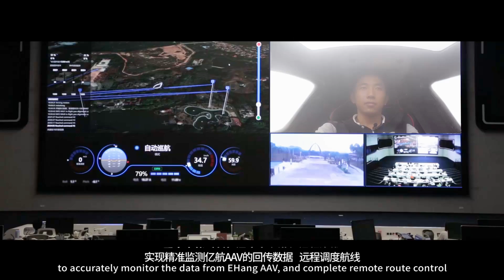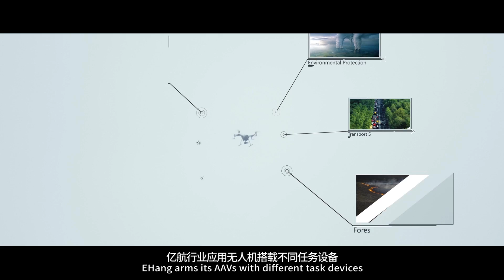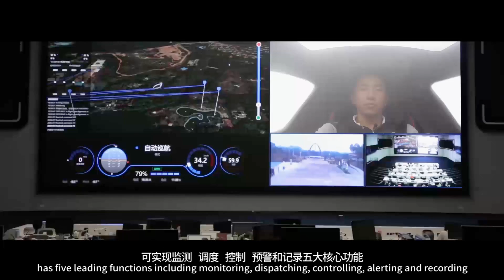The future is now: Aerial tech is shaping our better life.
EHang is a world’s leading intelligent autonomous aerial vehicle (“AAV”) technology platform company. Our mission is to make safe, autonomous and eco-friendly air mobility accessible to everyone. EHang provides customers from various industries worldwide with AAV products and solutions for passenger transportation, logistics, smart city management and aerial media uses. As the forerunner of cutting-edge AAV technologies and commercial applications in the global Urban Air Mobility industry, EHang consistently explores the boundaries of the sky to make the flying technology benefit our better life in smart cities.